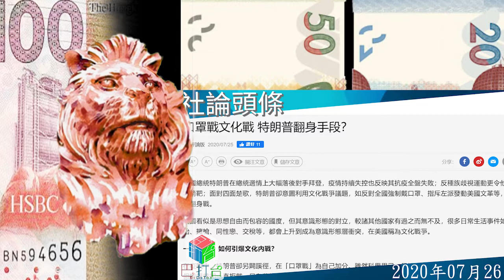香港今日社論2020年07月26日(100蚊獅子頭)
明報社評
中國首個火星探測器「天問一號」上周四（23日）順利發射升空，直接進入了地球火星轉移軌道，預計經過約7個月的飛行將進入繞火星軌道，實現中國最遠距離的深空探測。之後，其攜帶的着陸器將降落火星，所攜火星車將展開巡視勘測，全部目標若順利達成，將是全球首次一步實現對火星「繞、着、巡」的國家，不僅意味中國的火星探測水準僅次於美國，也標誌中國太空探測能力的又一次飛躍。

蘋果頭條
政權DQ行動正式開始。選舉主任昨向至少九位民主派參選人發信，要求他們今就反對國安法、支持外國制裁、聲言要透過否決預算案迫使政府回應五大訴求作回應。本身是資深大律師的公民黨主席梁家傑轟選舉主任政治篩選。流亡英國的羅冠聰提醒選舉主任，英、美等國會知是誰做DQ決定，或有後續行動。立法會選舉提名期本月18日開始，九位於提名期首幾天便報名的民主派，昨午起收到選舉主任的查詢信件，九人包括公民黨新界東的楊岳橋、新界西的郭家麒、法律界的郭榮鏗、香港島的鄭達鴻、會計界的梁繼昌，抗爭派則包括新界東的何桂藍、劉頴匡、香港島的梁晃維、袁嘉蔚。據悉，九龍東和九龍西的的民主派，即黃之鋒和張崑陽未有收到選舉主任信件。

東方正論
三十年河東，三十年河西。現實是不用三十年，一場新冠肺炎疫情，足以見證粵港兩地的管治能力此長彼消。隨着疫情持續惡化，連續四日單日確診病例破百，數字迭創新高，香港儼然生人勿近的疫埠。繼廣東省要求本港入境人士必須提供有效核酸檢測陰性證明後，深圳及珠海亦相繼宣布暫停與香港互認隔離醫學觀察政策。港府抗疫無能，「疫港」臭名遠播，連內地也嫌棄香港，叫人情何以堪！

星島社論
本港新冠肺炎大爆發，重擊街市業的營運情況。據街市業界指，近月錄得不少街市相關的確診個案，包括顧客及檔販，市民擔心街市高危，改到環境較整潔的超市買餸；加上政府本月中實施限制晚市堂食，不少食肆亦減少向檔販入貨，雙重打擊街市生意，行內估計整體生意平均跌超過五成，尤其屬疫情重災區的九龍東，區內街市在疫情爆發後人流隨即大減，當區街市生意更銳減八成，連鄰近街鋪亦受到牽連，有部分商戶寧願「拉閘」暫停營業止血，待疫情緩和後才再作打算。

經濟社評
美國總統特朗普在總統選情上大幅落後對手拜登，疫情持續失控也反映其抗疫全盤失敗；反種族歧視運動更令他成為箭靶；面對四面楚歌，特朗普卻意圖利用文化戰爭議題，如反對全國強制戴口罩、指斥左派發動美國文革等，大打翻身戰。美國看似是思想自由而包容的國度，但其意識形態的對立，較諸其他國家有過之而無不及，很多日常生活事件如墮胎、擁槍、同性戀、交稅等，都會上升到成為意識形態層衝突，在美國稱為文化戰爭。